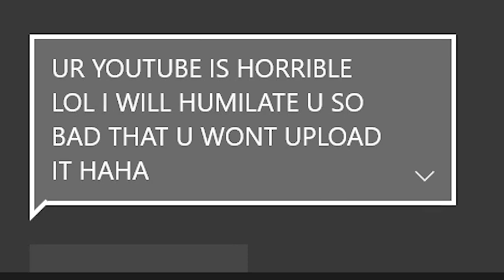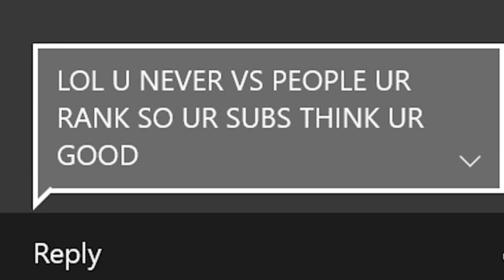1v1 Against A Plat 2 HATER | IM GONNA LOSE FOR SURE! | Rainbow Six Siege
Hey guys, I don't know...I don't know if I can defend the Hazzy Army anymore.  A PLAT2 messaged me...I don't know if I can go through with it... :(

~Add me on Xbox! HazBro
~Add me on Uplay! HazBroTube_YT